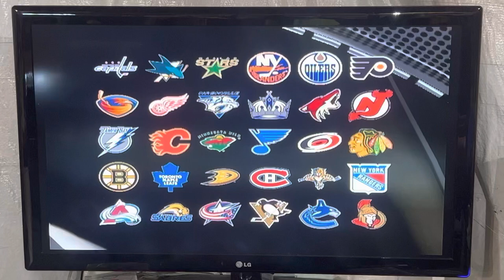NHL 2k10 | Thrashers vs Canucks | The Springfield Thunderbirds & CLHC Gaming Channel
I am playing NHL 2k10!! I somehow accidentally activated CPU to play my team.